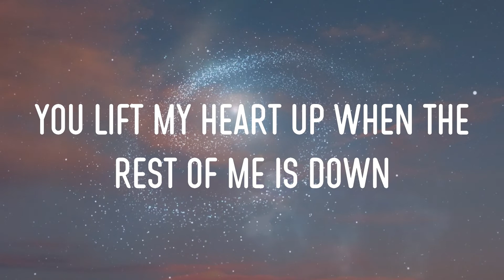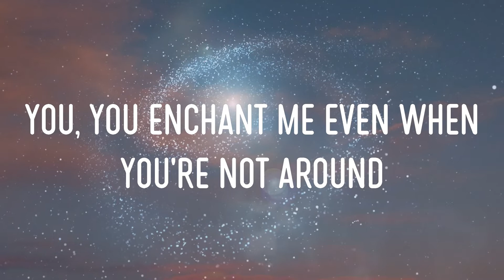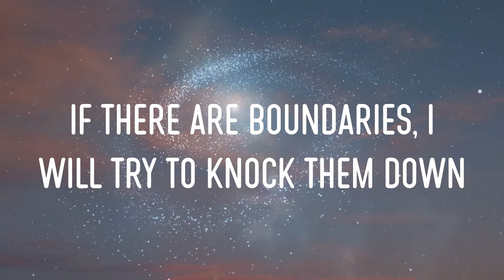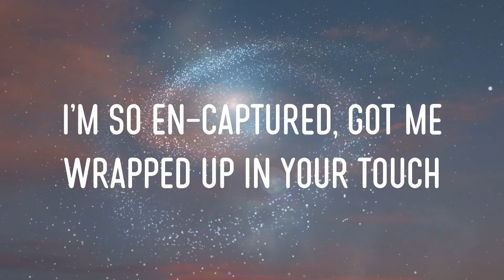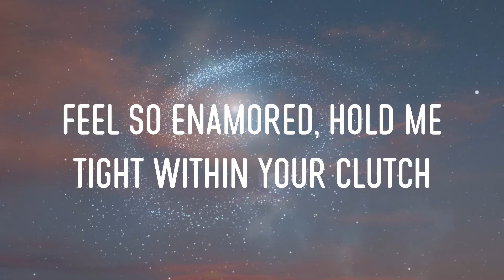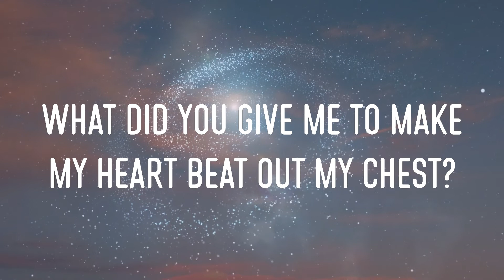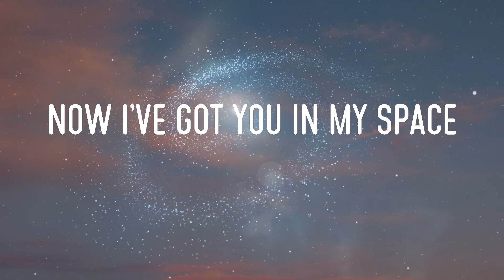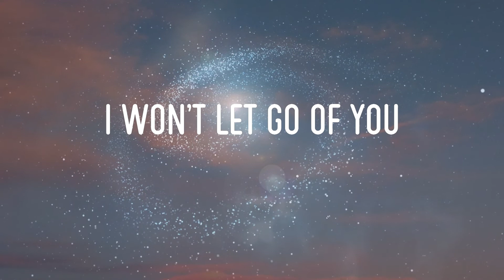Sam Smith - Latch - Acoustic Lyrics | I’M Latching On To You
sam smith - latch - acoustic lyrics,i’m latching on to you, could i lock in your love?, now i’ve got you in my space #20